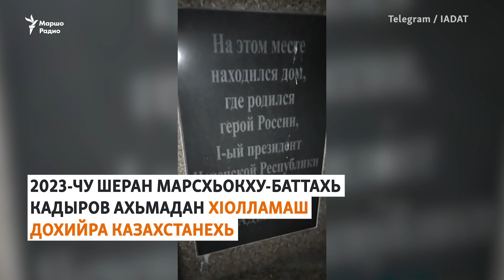Кадыров Ахьмадан хIолламна хьалха акци хIотторна лацар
ГIадужу-баттахь Mосквахь Кадыров Ахьмадан хIолламна хьалха хьакхин корта беана 19 шо долу Кудряшов Дмитрий лаьцна Краснодарехь. Ницкъахой тIаьхьабевлера жимчу стагана, Оьрсийчуьра дIаваха Iалашо йара цуьнан. Оьрсийчоьнан «Нацдем» боламо Кудряшов Дмитрий «оьрсийн националист» ву боху.

Нагахь санна тхуна гIо дан шуна лаахь, йазло тхан агIонашка, хIоттайе лайк, йазйе комментарий, шаьш тхоьга ладугIучохь.